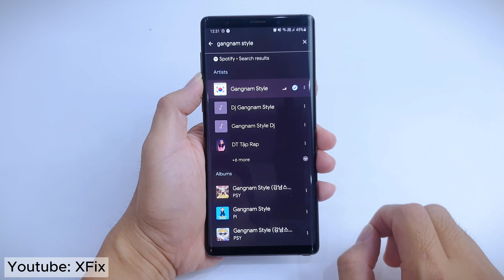Set Spotify Music as Alarm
In this guide, you'll learn how to set Spotify music as your alarm. We'll walk you through the steps to connect Spotify with your alarm clock app, choose your favorite songs or playlists, and wake up to your preferred music every morning. Say goodbye to boring alarm tones and start your day with the perfect soundtrack from Spotify.